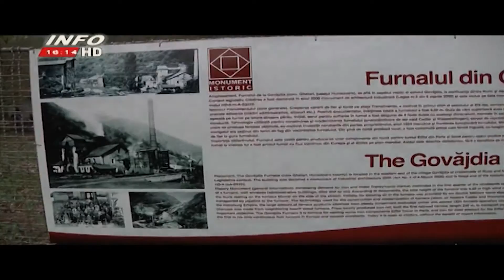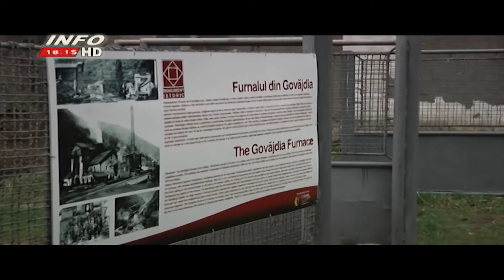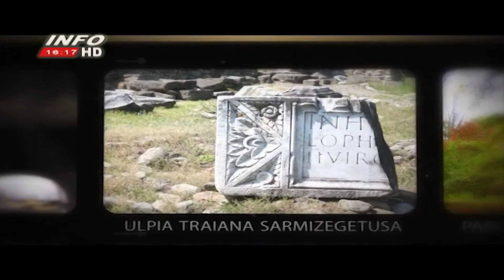Info Sport 21 03 2016